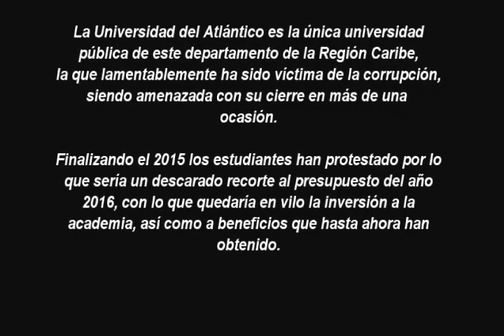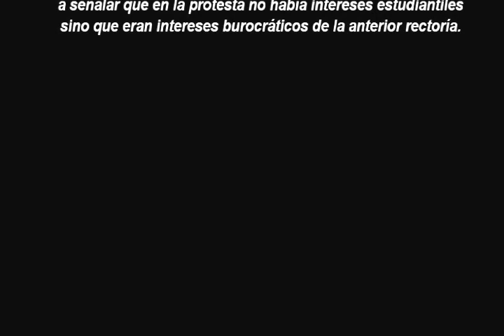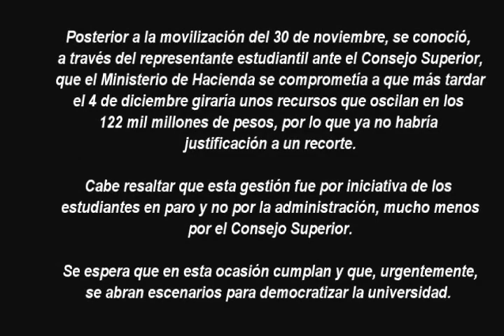Movilización 30 de noviembre de 2015, Uniatlántico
¿Por qué volvieron a salir a las calles los estudiantes de la Universidad del Atlántico? ¿Qué es lo que buscan?

Aquí unos apuntes por parte de algunos de los voceros del estudiantado uniatlanticense.